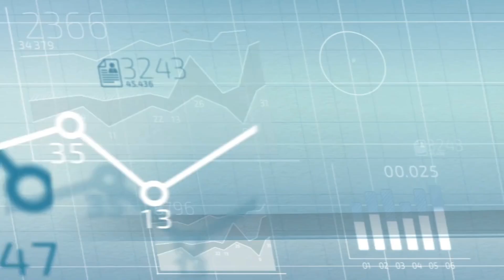For any assistance and support for your existing investments and Policies